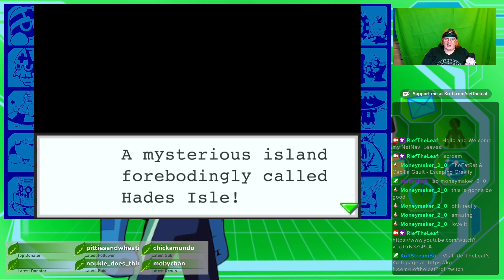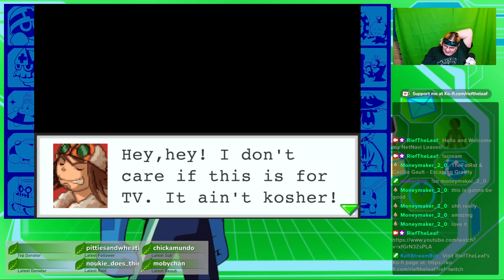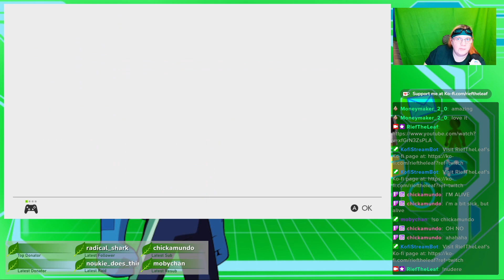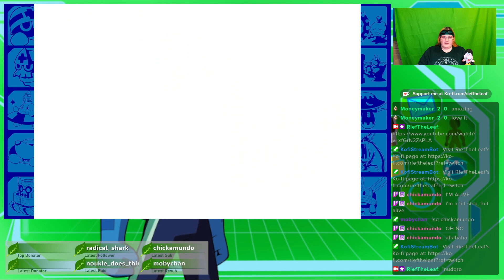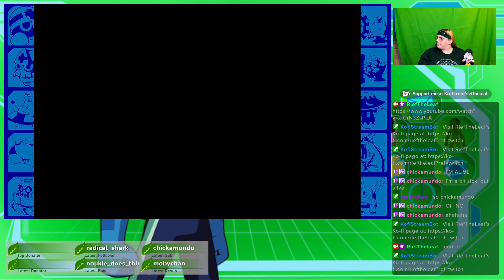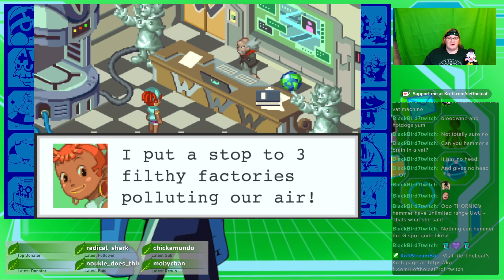The actual Tournament? | MegaMan Battle Network 3 Part 04